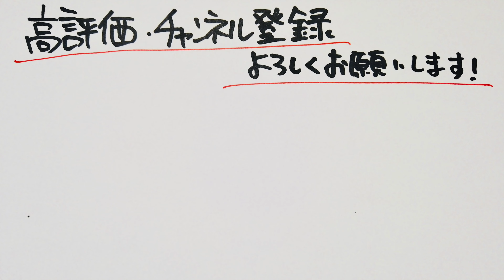2020.06[4K]●南海線 堺駅南口(西側)周辺を散歩！/Walk around Sakai,Osaka Japan.【散歩・大阪府堺市】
2020.06 撮影
4K/60fps/Osmo Pocket

大阪府堺市の南海線(空港線)堺駅。
南口(西側)周辺を散歩。
堺魚市場や旧堺港など。
堺魚市場には、有名な天ぷら屋さん、【大吉】があります。
夜中でも並んでます。
美味しい！！

2020.06_散歩●南海線 堺駅南口(東側)周辺を散歩！/Walk around Osaka. sakai 【大阪府堺市】

2019.07_散歩●夕暮れの中、堺東駅から堺駅まで歩いた！/Walk around Osaka. sakai sakaihigashi【大阪府堺市】

2020.06_散歩●南海高野線 堺東駅前を散歩！/Walk around Osaka. sakai sakaihigashi【大阪府堺市】

2019.05_散歩●祝・世界文化遺産登録！仁徳天皇陵を一周！/Walk around Osaka. nintokutennoryo sakai【大阪府堺市】

matsuda_channel